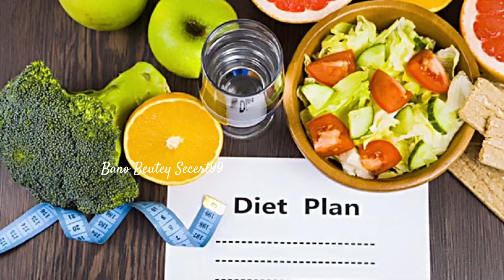Drink this only 3 days continuously, Waist of 36 becomes 25 in 3 days weight loss very fast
Bano Beauty Secret99

कितना भी पुराना मोटापा, BELLY_FAT, कमर और कूल्हों पे चर्बी हो मक्खन की तरह पिघला देगी ये चीज रोजाना सिर्फ 1 चुटकी रात में सोने से पहले लें और मोटे पेट की चर्बी पिघलने लगेगी | Weight Lose POWDER WeightLoss​ BellyFat​ howtoloseWeight​ PetKiCharbi​ LoseWeightFast​ रात में, या दिन में 5 मिनिट ये करे, अपने मोटे पेट की चर्बी को सदा के लिए बाय बाय कहे | Lose Weight मोटापा घटाये घरेलु उपाये, फ़र्क पहले दिन से सिर्फ 1 चुटकी रात में सोने से पहले ले और पेट की चर्बी पिघलने लगेगी। अपने मोटे पेट की चर्बी को सदा के लिए बाय बाय कहे | Loss Weight Super Fast रात में लगा लो पेट की चर्बी को बर्फ की तरह पिघला देगा Lose Weight Super Fast In 10 Days रात में, या दिन में 5 मिनिट ये करे, अपने मोटे पेट को सदा के लिए बाय बाय कहे | Loss weight super fast is weight loss water Ko banane ke liye apko jarurat hai

weight loss ingredients:-

hot water
Lemon juice
Carom seeds
Fennel seeds
Cardamom
Cinnamon

 In sabhi cheejo ko 1 litre pani me 15 minute tak dhakakr ubalna hai aur fir chaan lena hai. Roj subah ise pina hai aur luch aur dinner ke adhe ghante ke baad pina hai. Yani din me 3 bar peena . 1 Mahine me 5-7 kilo vajan kam ho jayega. Ayurvedic tarike se kariye weight lose. ये 1 रुपये की चीज आप के Belly Fat को मोमबत्ती की तरह पिघला देगा, BELLY FAT LOSS pet ki charbi kaise kam kare pet kam karne ke tips burn belly fat fast Apply this Turn Waist from 36 to 25 Overnight, In 3 Days Loss Your Weight Super Fast jeera se pet kam karne ka tarika. sounf, kala namak (Black Salt) to remove your extra fat. how to burn belly fat, how to lose belly fat in a week, lose belly fat in 1 week at home, best way to lose belly fat for men, how to lose belly fat overnight, how to lose stomach fat in 1 week, fat loss, fat cutter, pet kam karne ke tarike do share this video with your friends and family. ayurvedic,remedies,gharelu nuskha,health tips,ayurveda,right way to drink water,pani pine ka sahi time,motapa kaise kam kare,motapa,belly fat,how to lose weight,lose belly fat,lose weight,charbi kam,pet ki charbi kaise kam kare